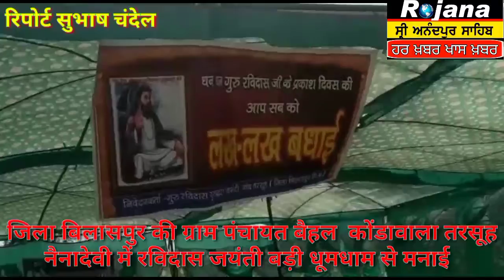जिला बिलासपुर की ग्राम पंचायत बैहल कोंडावाला तरसूह नैनादेवी में रविदास जयंती बड़ी धूमधाम से मनाई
ROJANA SHRI ANANDPUR SAHIB